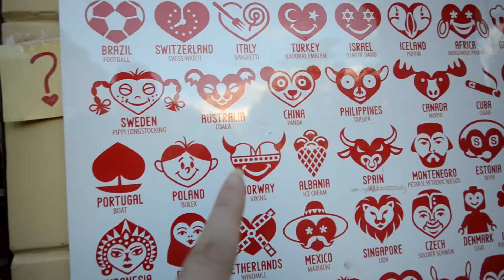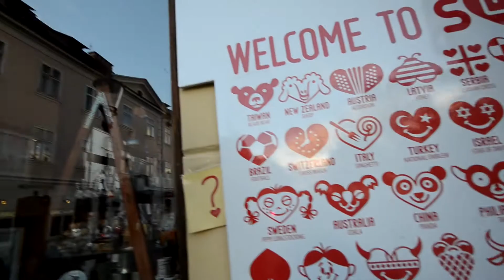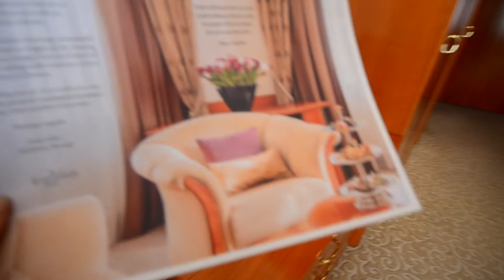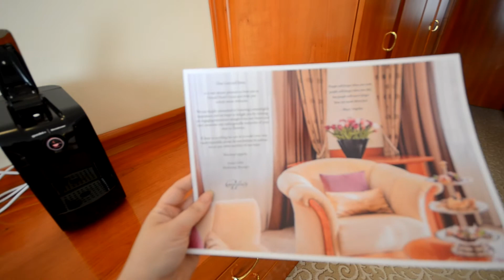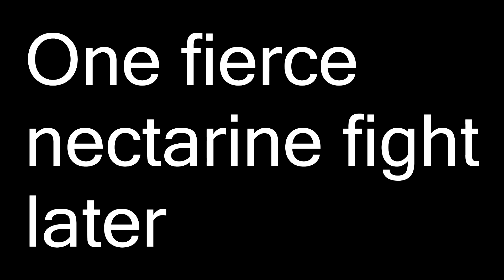First Impressions of Ljubljana, Slovenia | Ljubljana Travel Vlog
Our first impressions of Ljubljana in todays today's travel vlogs. We take a stab at the best things to do in Ljubljana, Slovenia and give you a tour of our awesome hotel: Grand Hotel Union Ljubljana.